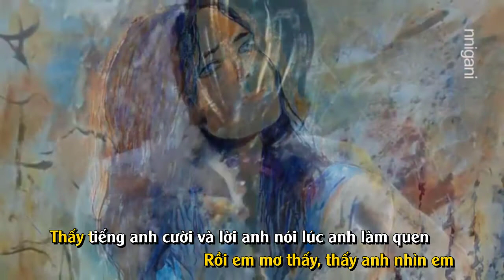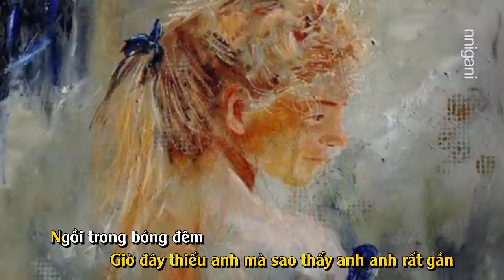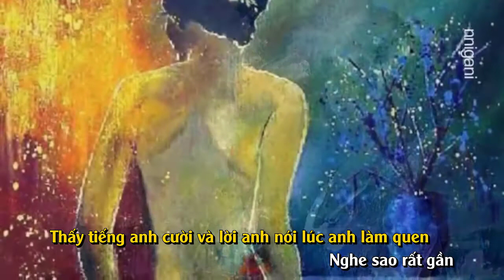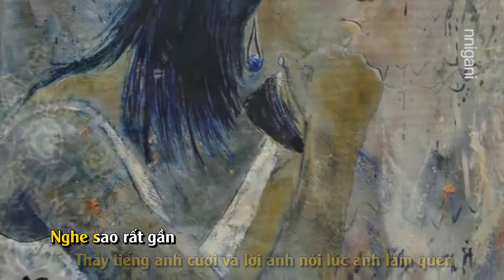Em mơ về anh - Mỹ Linh (Huy Tuấn)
Video: nnigani